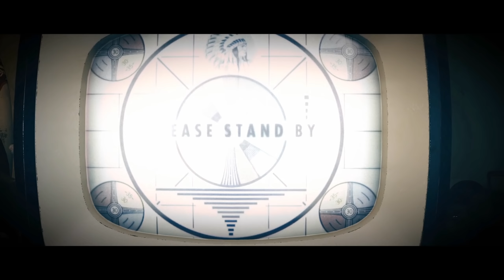🎮【Fallout 76 B.E.T.A】Ep.1 - 一如以往Bugs多多...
訂閱啦好嘛？